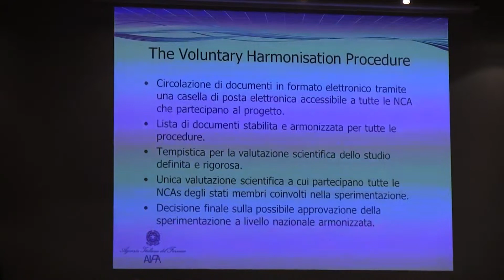Come ci stiamo preparando al nuovo regolamento europeo per gli studi clinici? Il parere di AIFA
Intervista al Dott. Massimiliano Sarra, Preclinical and clinical assessor - Research and Clinical Trials Office presso AIFA